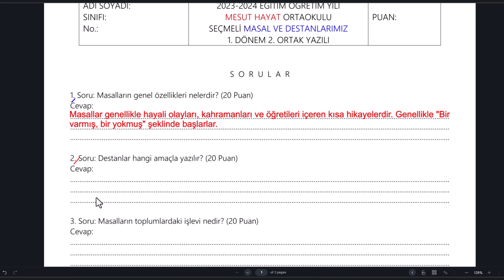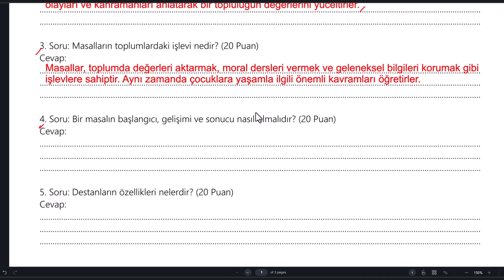5. Sınıf Masal ve Destanlarımız 1.Dönem 2. Yazılı Soruları Açık uçlu Sınav Soruları 2023/2024 yeni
5. Sınıf Masal ve Destanlarımız 1.Dönem 2. Yazılı Soruları Açık uçlu Sınav Soruları 2023/2024 yeni
5 Sınıf Masal ve Destanlarımız 1 Dönem 2 Yazılı Soruları Açık uçlu Sınav Soruları 2023/2024 yeni
5. Sınıf Masal ve Destanlarımız Dersi 1. Dönem 2. Yazılı Sınavı Açık Uçlu Soruları ve Cevapları 2024
5. Sınıf Masal ve Destanlarımız 1. Dönem 2. Yazılı Açık Uçlu Soruları ve Cevapları
5 Sınıf Masal ve Destanlarımız 1 Dönem 2 Yazılı Açık Uçlu Soruları ve Cevapları
Masal ve Destanlarımız 1. Dönem 2. Yazılı Açık Uçlu Soruları ve Cevapları
masal ve destanlarımız açık uçlu